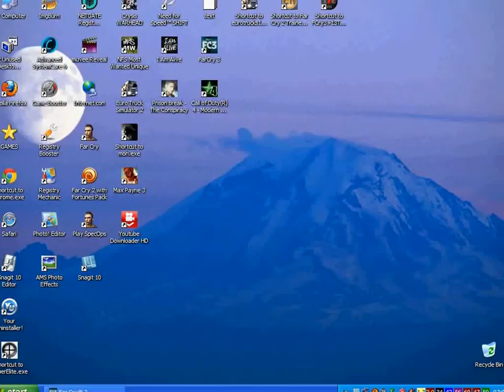Tony Apấche presents "My story today" Far Cry 3 part 7